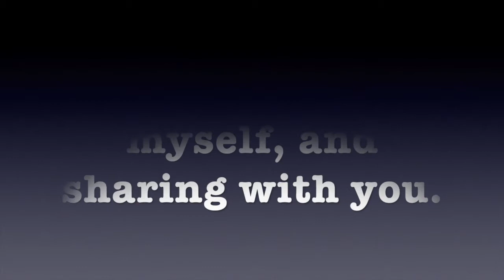The RickPatanella.com drawing challenge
RickPatanella.com Creating content, while I learn about editing and experiment with video production.